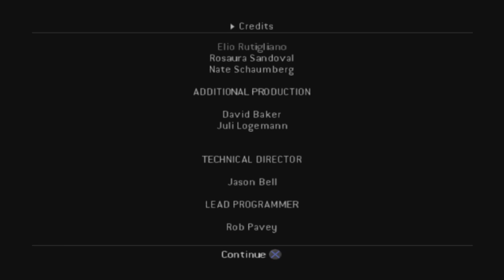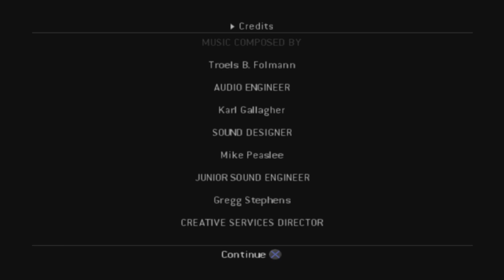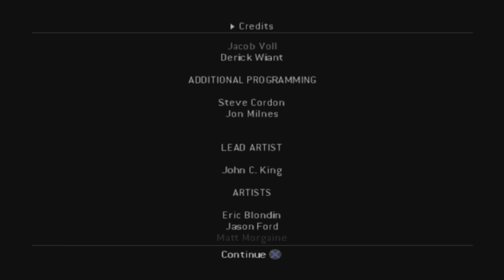Tomb Raider: Legend: Part 8 Plus Final Boss, Ending, and Credits 07072024